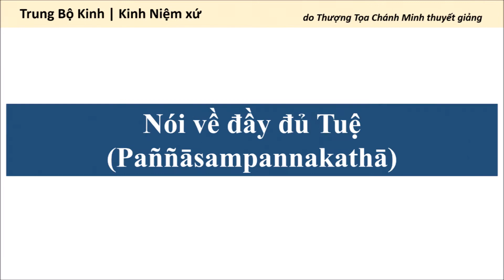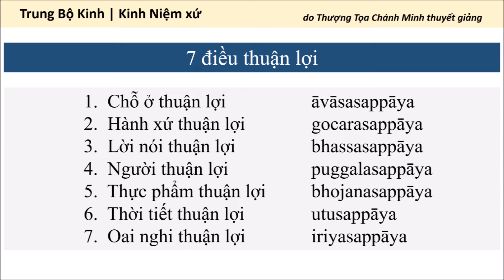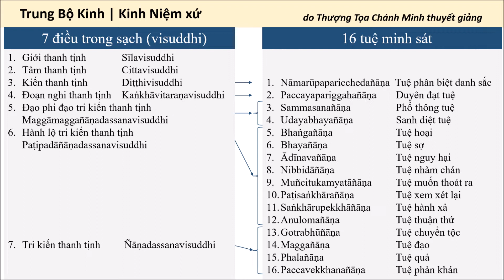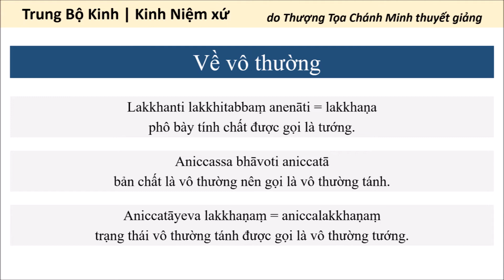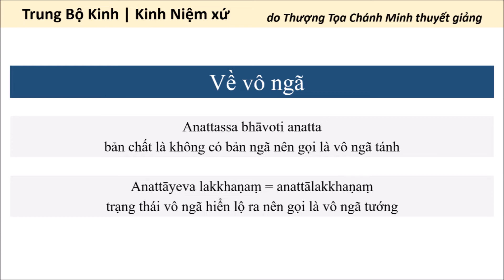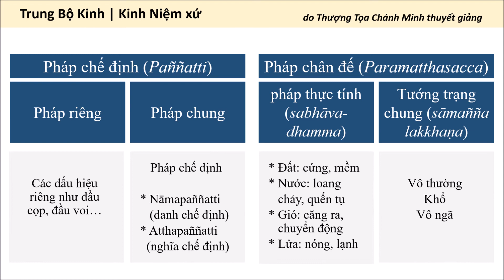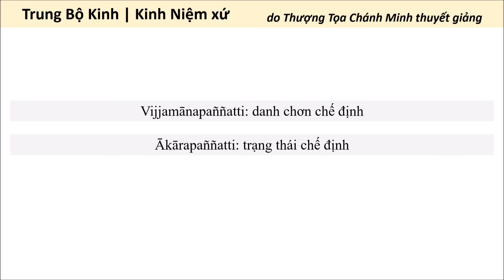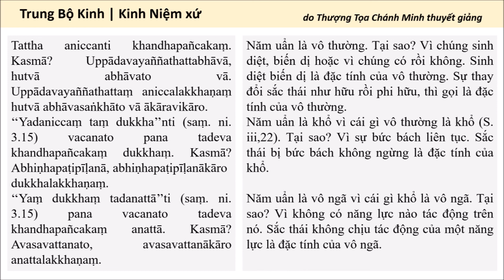Kinh Niệm Xứ: 151. 3. Phổ thông tuệ / 9 cách làm cho các quyền bén nhạy / Phân biệt tánh và tướng